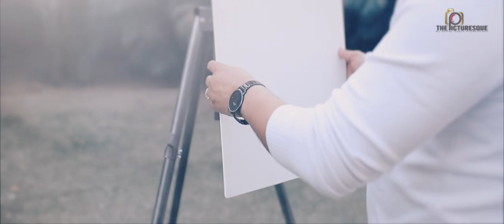Maternity Shoot | Anjali Sunny | The Picturesque By Sunny Gupta Productions 9811890821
The Picturesque
Professional Photography & Cinematography for All Occasions!
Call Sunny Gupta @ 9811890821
To book the day of your special moments to be captured and created in amazing way.
Follow @thepicturesque_delhi